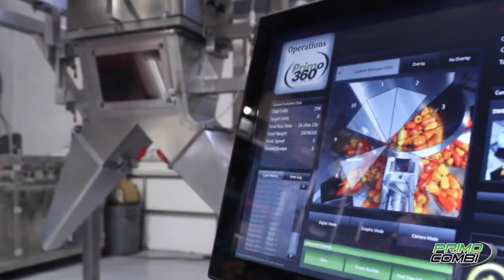Automatic Weighing and Filling Fresh Bell Peppers - PrimoCombi with Dual Discharge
A semiautomatic packaging solution for fresh bell peppers. The PrimoCombi teamed up with the dual discharger provides an easy and efficient packaging process. Operate manually with a foot pedal or automatically with preprogrammed chutes.

📙About this video:
Technology: Weighing & Dispensing
Model: PrimoCombi
Package Type: Pre Made Pouch
Industry: Vegetable
Product running: Bell Peppers